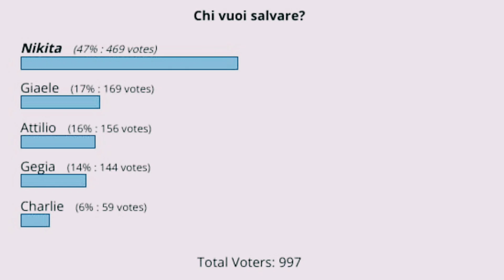ANTICIPAZIONI GFVIP GIOVEDÌ 13: Ecco chi sarà l'eliminato secondi i songaggi